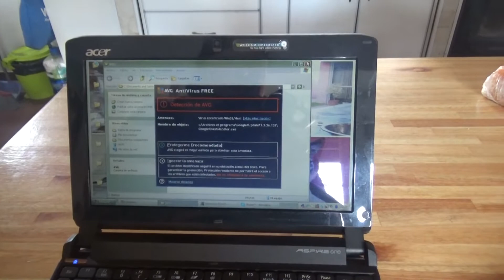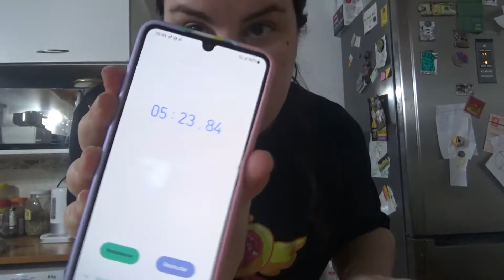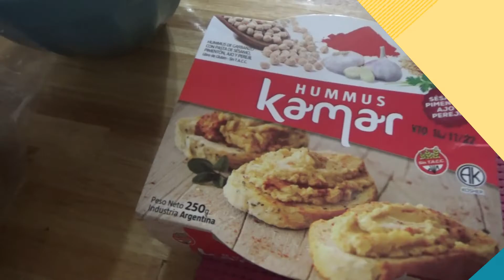PRUEBO PASTA BOX 🍝/HAGO COSAS RICAS CON SOBRAS 🍰/ LES CUENTO CÓMO ESTÁ MI GATO 🐈‍⬛/VLOG 74▶️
Hola! Bienvenidos a mi canal! Soy Natalia y esta semana les traigo UN NUEVO VIDEO!
Empiezo el VLOG 74 haciendo unas cositas ricas con sobras que tenía en la heladera! Les muestro mi compu vieja y mis mascotas de la infancia!
Merendamos con todas mis mascotas en el balcón aprovechando la primavera anticipada!
PRUEBO LA PASTA BOX! LA DE VEGETALES! Es rari jejje!
Y les cuento cómo está de salud Darien!